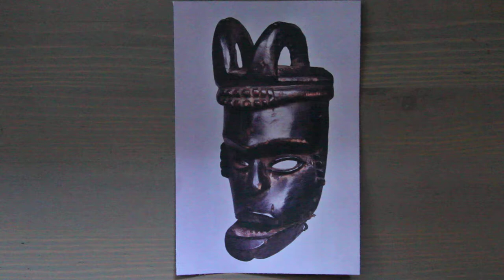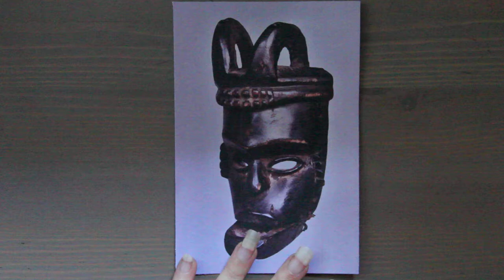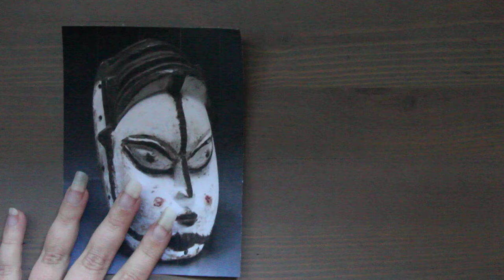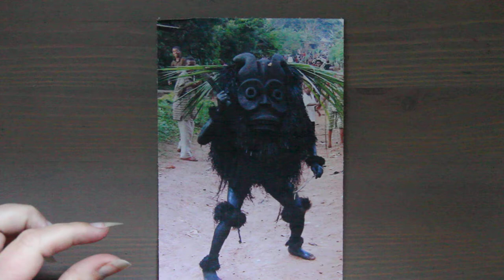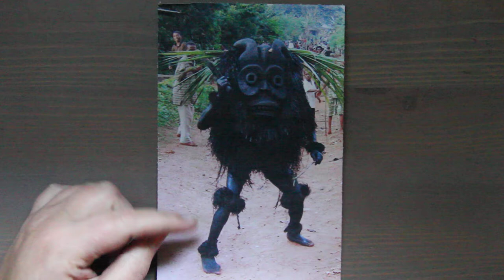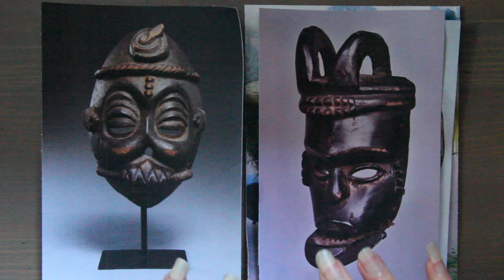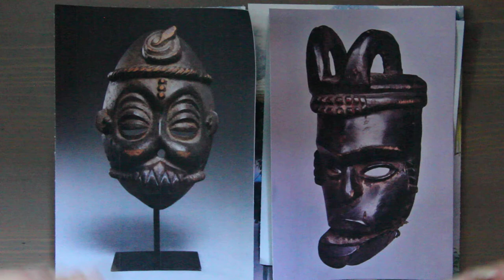Art Around The World: Nigeria - Ibibio Masks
SHOP (Books):
The Beautiful Ugly Masquerade
Nigeria's Ekpo Masquerade Play
Tales From Nigeria-Ibibio: Some Legends and Myths

Thank you for taking the time to look at all the different articles, videos, and items I link. I appreciate you!